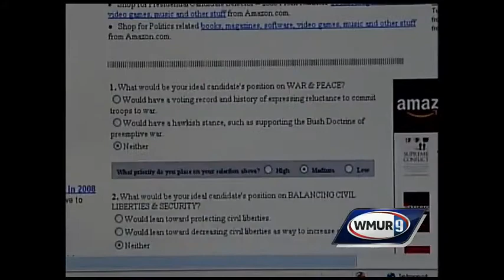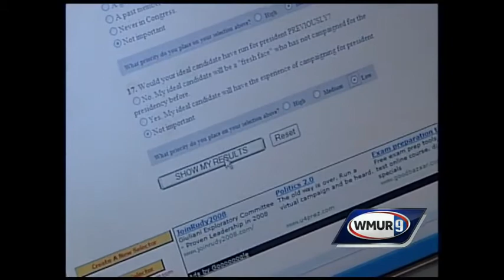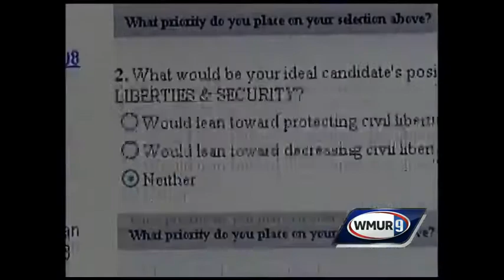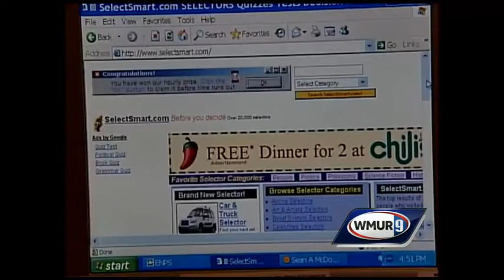NH Primary Vault: Quiz helps to make primary politics as simple as clicking a mouse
With a ballooning field of candidates vying for the presidency in 2008, SelectSmart.com helps to match voters to the candidate that best matches their individual views.